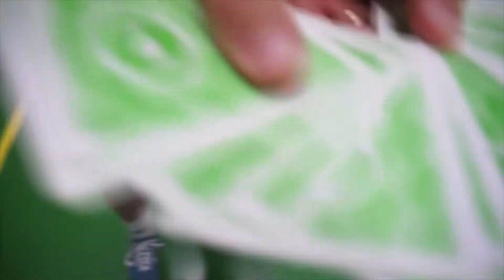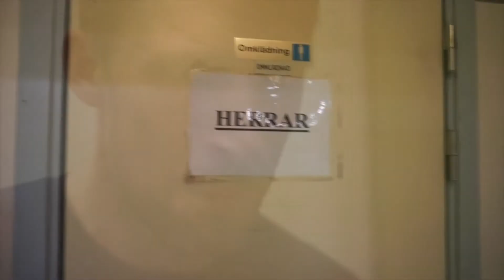EKWLOGG #6 * FUTSAL MED LEGENDS